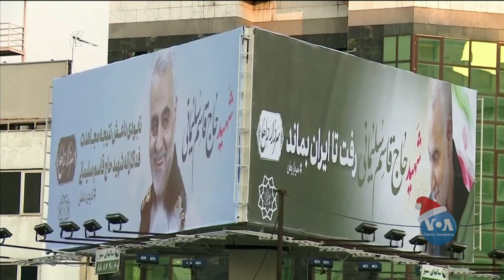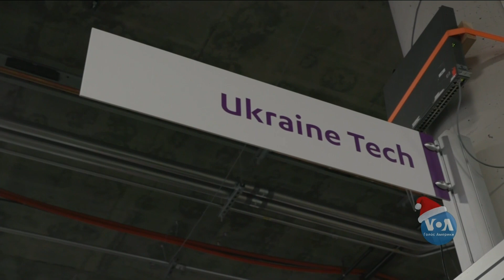Студія Вашингтон. Що українці презентують на виставці CES в Лас-Вегасі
Сьогодні в Студії Вашингтон. Держсекретар США Майк Помпео виступив з коментарями з приводу ситуації з Іраном. У Лас-Вегасі відкрилася найбільша у світі виставка споживчої електроніки CES.Що українці презентують на виставці.